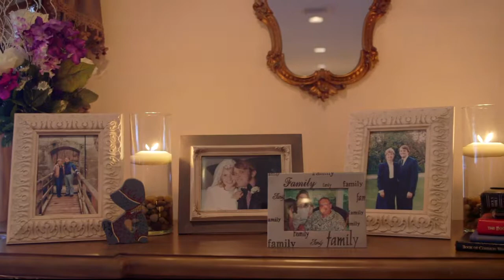Wedding Reception Video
The full wedding reception...at least what footage we got before the videographer left. I already have a highlight reel up, but I mainly posted this here on YouTube so I could free up the space on my computer. All that hi-def footage chews up a lot of memory!